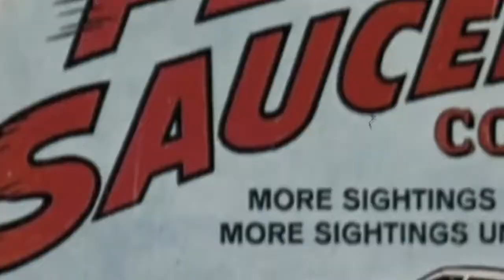Hellrazor Brain Wash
This video is Hellrazor Brand short video.
Hellrazor 3 of team.
Location : Tokyo Japan
Starring-
- Wakky (Wakiyama Takuya)
- Ojiro (Ojiro Kinoshita)
- Tsumi (Tomoharu Atsumi)

Edit By Hidenori Tanaka